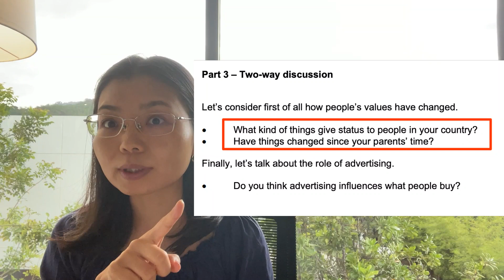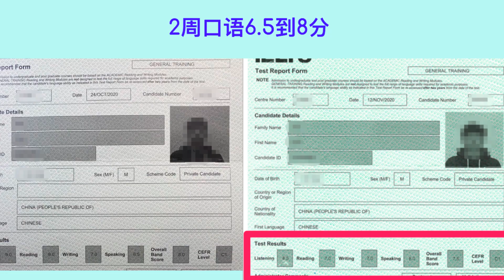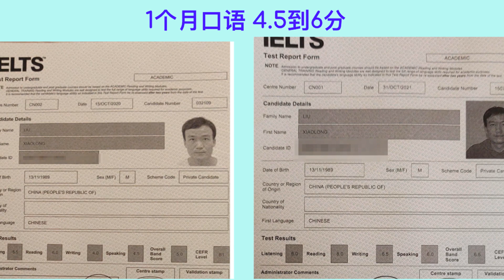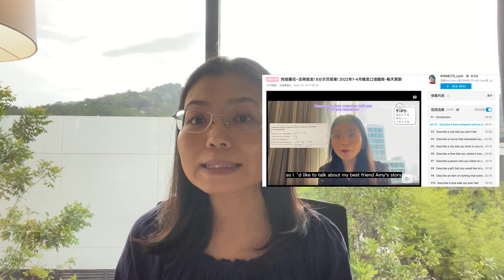雅思口语，越背稿，分越低？不背稿，如何快速提分？L459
你的雅思口语复习，还在背稿子吗？不背稿子，如何提分？

雅思口语1-4月Part2 8分示范答案系列（已完结）：
学习步骤:

00:00-本节课概要
01:53-为什么越背稿，分越低？
08:33-不背稿，真的可以提分吗？
09:17-不背稿，如何提分？